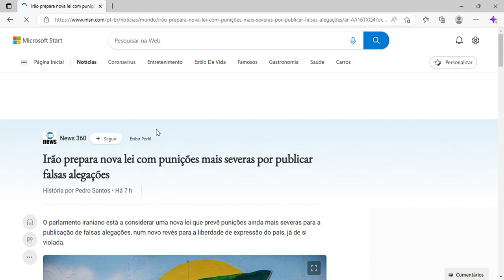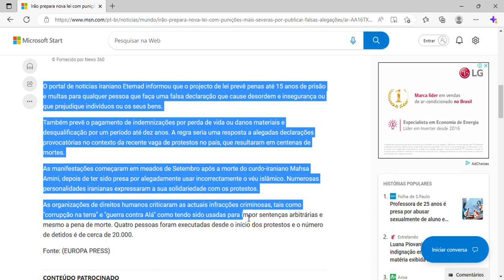Irão prepara nova lei com punições mais severas por publicar falsas alegações